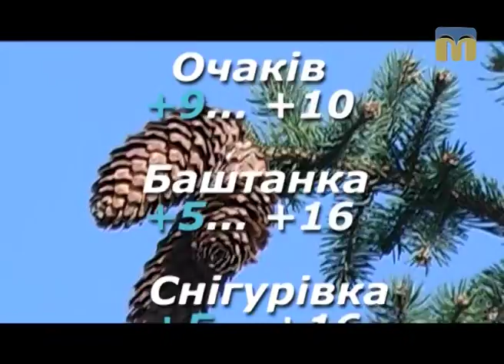Народні прикмети, прогноз погоди на 11 квітня 2017 року